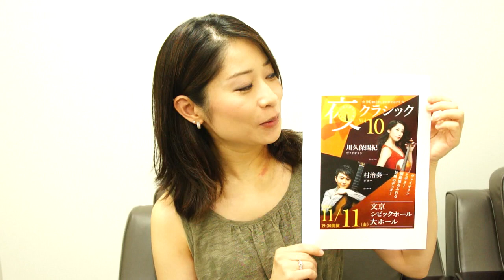夜クラシックVol.10 川久保賜紀(ヴァイオリン)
11月11日(金)開催の夜クラシックVol.10に出演されるヴァイオリニスト川久保賜紀さんに、公演の見どころを紹介した動画メッセージをいただきました。皆様のご来場を心よりお待ちしております。